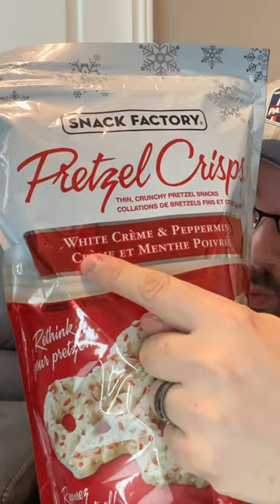THESE WHITE CHOCOLATE PEPPERMINT PRETZELS ARE THE CHRISTMAS SNACK YOU NEED THIS YEAR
Snack Factory White Creme Peppermint Pretzel thins are very Christmas-y!